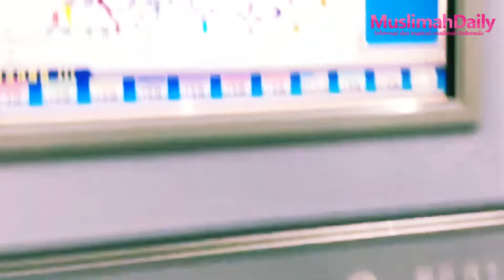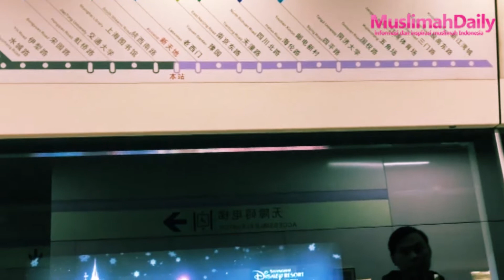Muslimah Mendunia : Wisata Malam di Shopping Street Shanghai